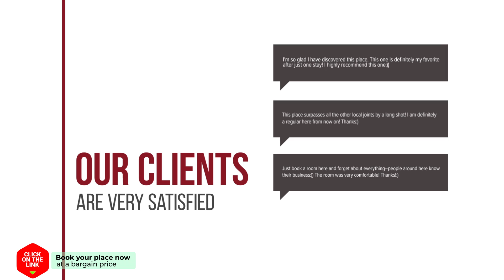Villa Mandeville hotel review | Hotels in Mourion | Greek Hotels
Villa Mandeville hotel video review. Hotels in Mourion, greek 3 stars hotels.